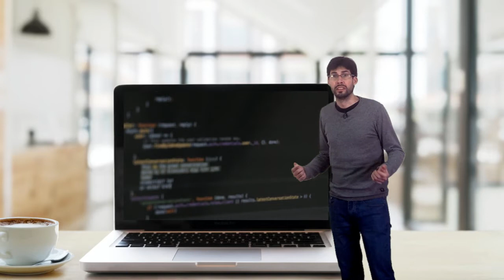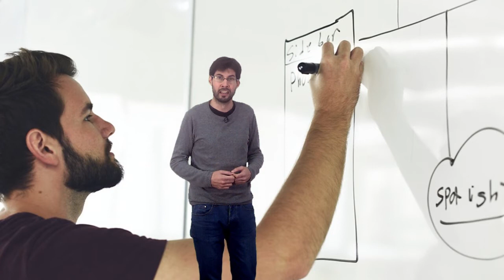NOOC "Diseña tu plan alternativo digital"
Vídeo presentación del NOOC de AprendeINTEF "Diseña tu plan alternativo digital"